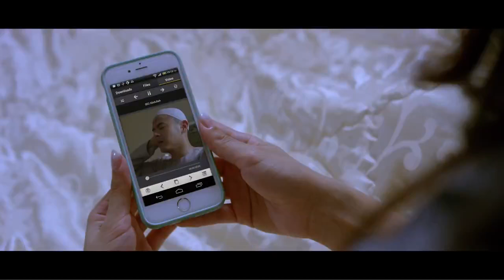Trailer Film Indonesia: Abdullah & Takeshi -- Kemal Palevi, Dion Wiyoko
Cerita tentang 2 orang bayi laki-laki yang dilahirkan di rumah sakit yang sama di Jepang, Sang bayi keturunan Arab, dibesarkan oleh keluarga dan kebudayaan Jepang diberi nama TAKESHI. Sementara bayi keturunan Jepang, dibesarkan oleh keluarga dan kebudayaan Arab dan diberi nama ABDULLAH.

Kedua keluarga ini tinggal di Jepang sampai kemudian mereka memutuskan untuk pulang ke Jakarta, karena kemungkinan memulai usaha baru di Jakarta lebih baik. Lewat kerja keras ulet, usaha mereka berkembang hingga mereka memiliki perusahaan makanan sukses di Indonesia.

Hidup berjalan dengan cepat, hingga kedua anak yang tertukar pun tumbuh dewasa, dan masuk ke kampus yang sama. Sementara mereka di kampus adalah musuh bebuyutan. Restauran kedua orang tua mereka pun sebenarnya sangat bermusuhan, karena bergerak di satu bisnis yang sama, yaitu bisnis makanan.

Ketika hadir Indah, mahasiswi manis, kembang kampus yang cantik, baik dan ramah, perseteruan Abdullah dan Takeshi makin meruncing. Bagaimana tidak : keduanya menaksir Indah, ingin memenangkan hatinya. Perang kata-kata antara Abdullah dan Takeshi pun berlanjut menjadi saling sabotase ketika masing-masing mengajak Indah kencan.

Indah pada awalnya terdistraksi oleh perseteruan kedua pemuda itu, tapi begitu ia diajak ke rumah masing-masing dan bertemu para orang tua, ia menyadari betapa mereka tidak mirip dengan orang tua masing-masing. Selidik demi selidik, Indah melontarkan usul untuk ke Jepang, mencari kejelasan di rumah sakit kelahiran Abdullah dan Takeshi.

Abdulah, Takeshi dan Indah pun berangkat ke Jepang. Sesampai di Jepang, mereka bertiga melewati berbagai gegar budaya, sampai akhirnya tiba di rumah sakit tempat Abdullah dan Takeshi dilahirkan. Setelah melewati beberapa jalan buntu, fakta pun terungkap ; memang belasan tahun lalu Abdullah dan Takeshi tertukar. Fakta ini memukul kedua pemuda ini.

Bagaimana mereka bisa tertukar ?

Saksikan film Abdullah v Takeshi fix di bioskop 24 Maret 2016.